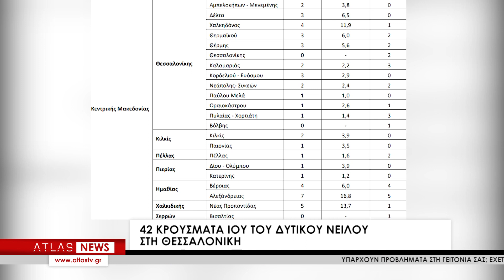ΚΕΝΤΡΙΚΟ ΔΕΛΤΙΟ ΕΙΔΗΣΕΩΝ 24-08-2022